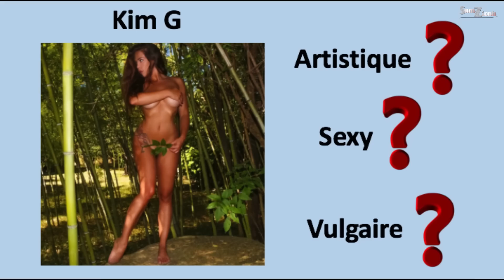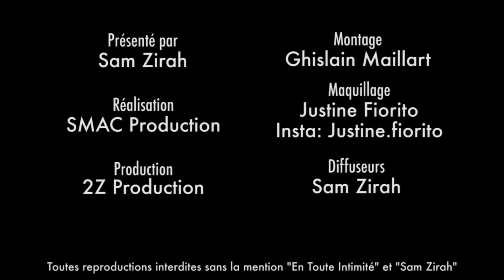Sephora : Emma Cakeup jugée vulgaire ! Elle est choqué par une photo osée d'Elsa Dasc !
La candidate ne mâche pas ses mots en découvrant les photos n* us de Youtubeuse ou candidates de Télé-Réalité !